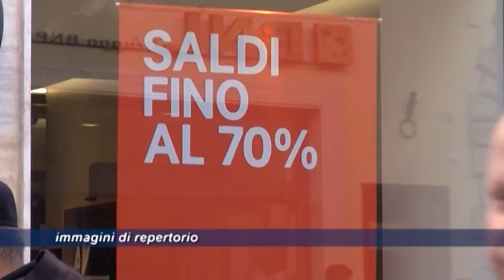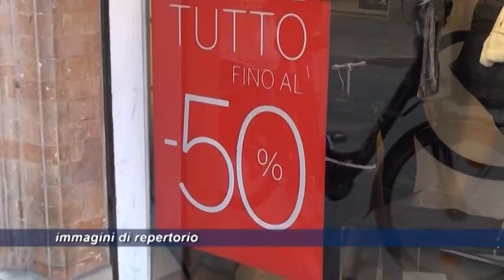Sconti e caos. La deroghe travolgono la delibera regionale, parla l'assessore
Doveva riportare l'ordine ma non ha fatto altro che creare ulteriore caos. La delibera introdotta neanche un mese fa dall'Emilia Romagna, così come dalle altre regioni, per regolamentare sconti e vendite promozionali con lo stop ai prezzi ribassati nei 30 giorni antecedenti il via ai saldi del 6 gennaio è stata travolta da così tante deroghe da finire completamente snaturata. Con buona pace anche delle associazioni di categoria che avevano caldeggiato il provvedimento a tutela degli stessi negozianti e dei clienti, ormai alle prese con sconti tutto l'anno che di fatto però non lo sono. Prima la deroga concessa dalla regione shopping night del 28 dicembre a Rimini, poi una a Cattolica per il 17, poi ancora Riccione con tre fine settimana consecutivi di sconti e poi ancora nuove deroghe a Rimini. Decisamente, verrebbe da dire, la pezza è peggio del buco